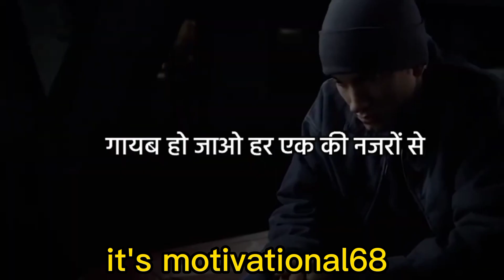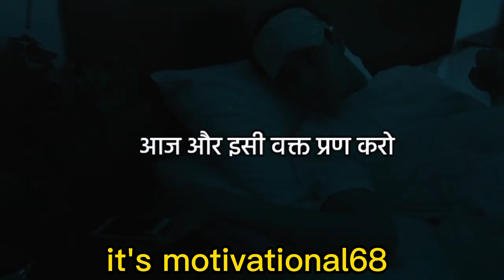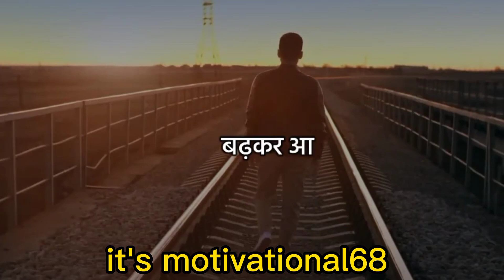🙏🙏सफलता त्याग मांगती है। motivation youtube status #056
सफलता त्याग मांगती है🔥World's Best Emotional Video For Students ~ Studymotivation📚
खुद को झोंक दो🔥- BEST POWERFUL MOTIVATIONAL VIDEO FOR STUDENTS • Motivational video

ऊपर से लेमिनेशन हटा दो

Motivationl whatsapp status/whatsapp status/motivationl status

क्यूंकि यह चैनल मोनेटाइज़ नही होगा ओर मेरी मेहनत बेकार जाएंगी इसलिए मुझे सपोर्ट करो ओर मे ऐसे हि मोटीवेशनल वीडियो डालता रहु 🎦 मेरी मदद करे ओर हेमरा सात हेमसा बेना रहे परिबार जैसा 😍😍

Your queries-
Motivationl status
Success status
Motivation status
Mba chai bala
Chai wala status
motivationl status video
status
true line
true line status
sad status
life status
love status
friendship status
breakup status
middle class boy status
middle class life status
status
status video shorts
shorts status
poor status
car status
attitude status
attitude whatsapp status
whatsapp status
life status
MBA chai bala status
MBA life status
new status
MBA chai bala interview
mba life status
Whatsapp shorts
whatsapp attitude
whatsapp shorts
motivation status
Life motivation status
motivation shorts
new whatsapp status
bhim rao ambedkar status
abdul kelan status
ips status
IAS whatsapp status
police whatsapp status
business whatsapp status
police motivation status
new motivation video
ras motivation status
ips motivation status
gandi motivation status
bill gets motivation

🙏🙏💖 plzz full sportऊपर से लेमिनेशन हटा दो